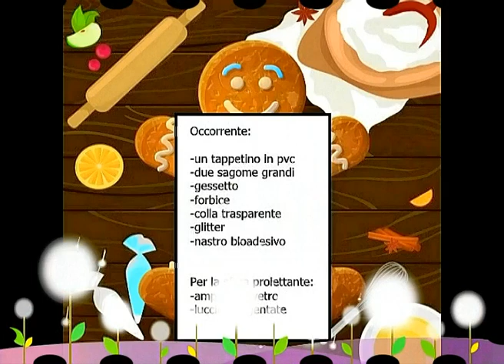Tutorial-Presepe da parete semplicissimo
Come per tutte le cose, anche per il presepe fai da te bisogna partire dall'inizio. O, in questo caso, dallo  sfondo🤗

As with all things, even for the DIY nativity scene you have to start from the beginning. Or, in this case, from the background🤗